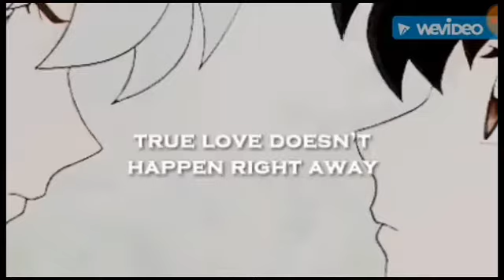[AMV] Nơi này có inuyasha official music|||trích đoạn hay nhât của inuyasha vs kagome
Trich doan phim inyasha san xuat nawm 1987
Nơi này có inuyasha
Face:
Em là ai từ đâu bước đến nơi đây
Dịu dàng chân phương
Em là ai tựa như ánh nắng ban mai
Ngọt ngào trong sương
Ngắm em thật lâu
Con tim anh yếu mềm
Đắm say từ phút đó
Từng giây trôi yêu thêm
Bao ngày qua bình minh đánh thức
Xua tan bộn bề nơi anh

Bao ngày qua niềm thương nỗi nhớ
Bay theo bầu trời trong xanh
Lướt đôi hàng mi
Mong manh anh thẫn thờ
Muốn hôn nhẹ mái tóc
Bờ môi em anh mơ
Cầm tay anh dựa vai anh
Kề bên anh nơi này có anh
Gió mang câu tình ca
Ngàn ánh sao vụt qua
Nhẹ ôm lấy em

Khép đôi mi thật lâu
Nguyện mãi bên cạnh nhau
Yêu say đắm như ngày đầu
Mùa xuân đến bình yên
Cho anh những giấc mơ
Hạ lưu giữ ngày mưa
Ngọt ngào nên thơ
Mùa thu lá vàng rơi
Đông sang anh nhớ em
Tình yêu bé nhỏ xin
Dành tặng riêng em

Còn đó tiếng nói ấy
Bên tai vấn vương bao ngày qua
Ánh mắt bối rối
Nhớ thương bao ngày qua
Yêu em anh thẫn thờ
Con tim bâng khuâng đâu có ngờ
Chẳng bao giờ phải mong chờ
Đợi ai trong chiều hoàng hôn mờ
Đắm chìm hoà vào vần thơ
Ngắm nhìn khờ dại mộng mơ
Đừng bước vội vàng rồi làm ngơ
Lạnh lùng đó làm bộ dạng thờ ơ
Nhìn anh đi em nha
Hướng nụ cười cho riêng anh nha
Đơn giản là yêu
Con tim anh lên tiếng thôi

Nhớ thương em

Nhớ thương em lắm

Phía sau chân trời
Có ai băng qua lối về
Cùng em đi trên đoạn đường dài